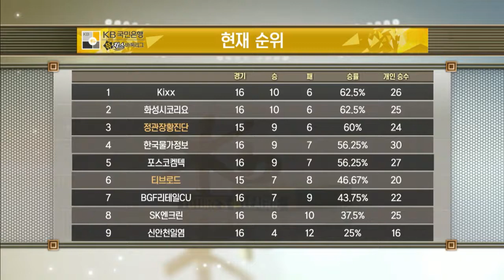2017KB퓨처스바둑리그 EP1 1030